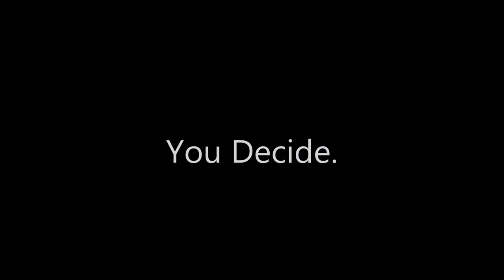Peavey Blue Marvel vs. Celestion Vintage 30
If you found this video helpful, a small donation would be very appreciated so I can focus on creating more great demo videos

I compare the stock Peavey Blue Marvel Speaker with a Celestion Vintage 30 in a Peavey Classic 30 amp. ***WHICHEVER SPEAKER IS *NOT* GRAYED-OUT IS THE ONE YOU ARE HEARING AT ANY GIVEN MOMENT***

Both speakers are 16 Ohm (the pictures in the video are stock, not the actual speakers).

I play three tones on a Gibson Les Paul:
-Clean sustained notes on neck pickup (with single coil split)
-Clean rhythm on bridge pickup
-Lead channel on bridge pickup

First is the Blue Marvel, then the Vintage 30, and last they trade off so you can compare side by side.